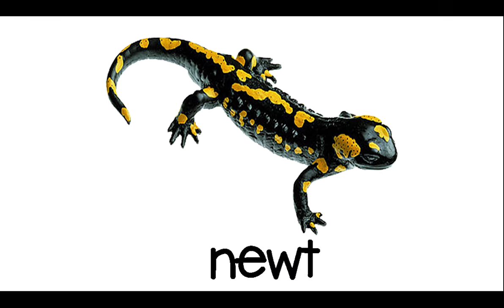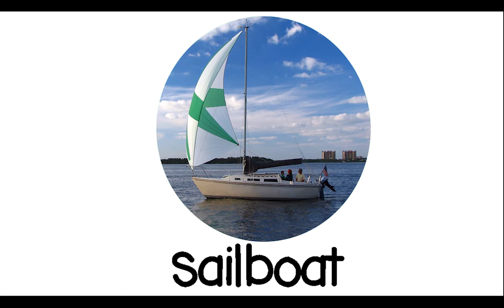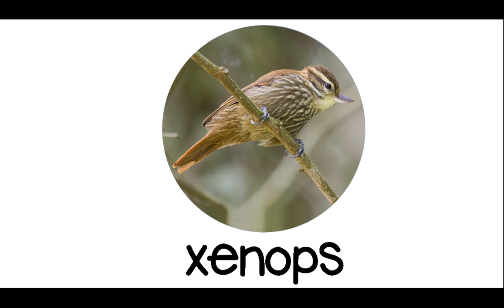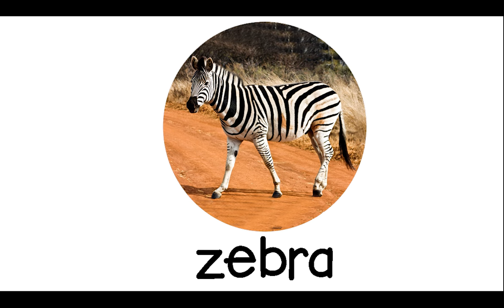Phonics A-Z | ABC Song | Learning Letter Sounds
Videos for Kids:  Our Phonics song and ABC letter sound song teaches kids the alphabet and letter sounds.  Learn the ABCs with our Alphabet song & Phonics Song for Toddlers and preschoolers.  Join puppets Annie & Rocco on another adventure of learning!

Listen to the names of each animal and the their corresponding beginning letter sounds. Follow along with the Letter Sound Phonics picture book of colorful and cute animals!

Animals are featured in Annie & Rocco's learning video for toddlers and preschool. Come join the fun!

Is it a book? Is it a song? Why, it's two-in-one! Storytime with Annie & Rocco welcomes you, where the board book meets the catchiest of tunes. Nurture your child's love for picture books and musical hooks!

Story time with Annie & Rocco creates videos for kids featuring picture books, puppetry and pop music!

Our videos are ideal for kids ages 3-6.